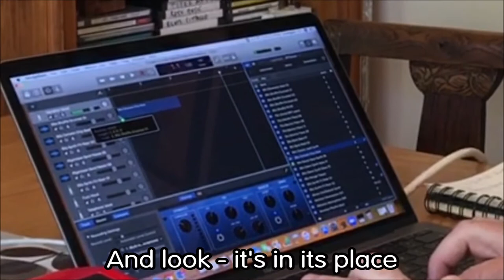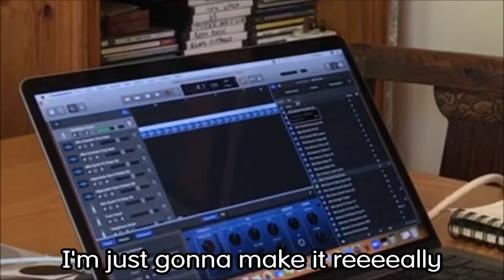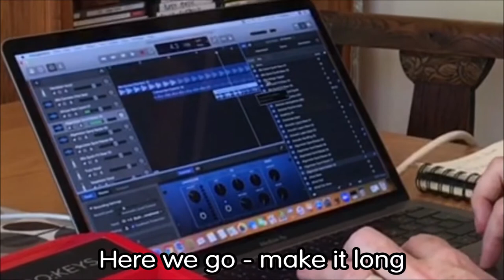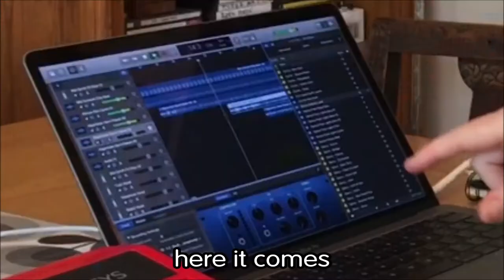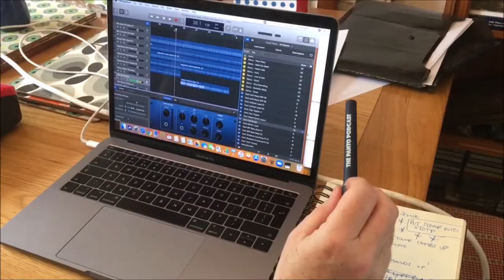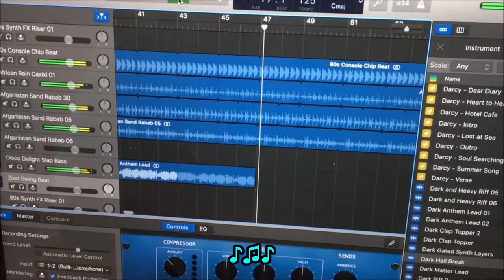Eureka! At Home: Gacko's Exercise Video!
The wonderful Gacko is back to show you how to use apps you've probably got on your smartphone to create stomp-worthy tracks, then join him for a morning workout! (Joe who?)

PLUS - watch to the end to find out how to win a Eureka! Family Pass (when we're open again, obvs), AND a goody bag.

To hear (and stomp along to) the whole track, head